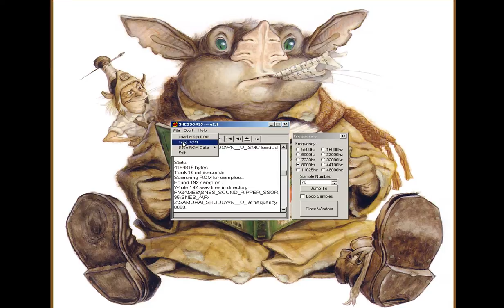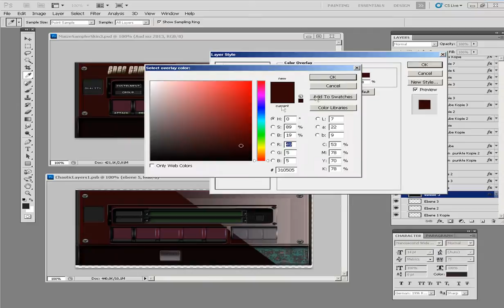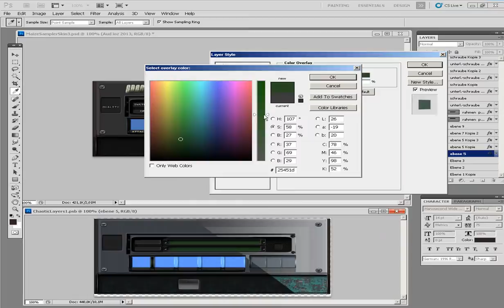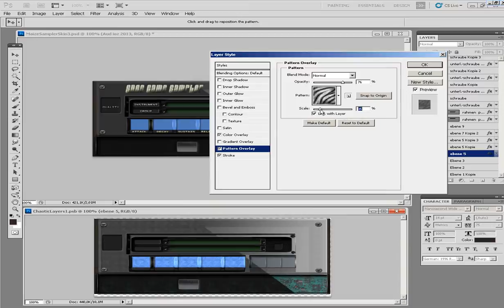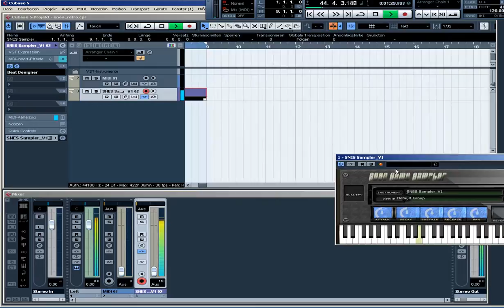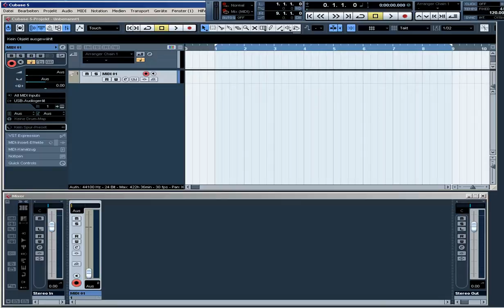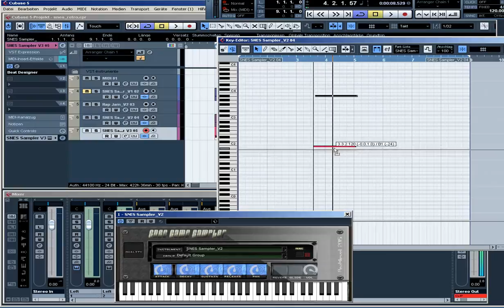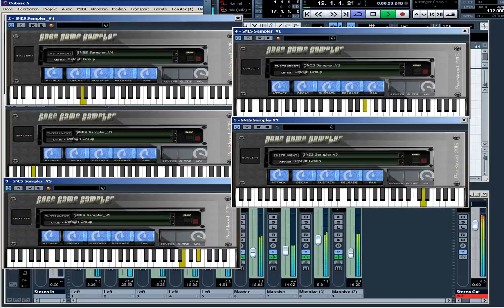How To oldskool SNES VST Sampler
Converting some oldskool samples from Snes Games into my DAW.

SNES_RIPPER_ SSOR95.EXE for ripping into wav.
Maize for Sample player VST export.
GUI design of Sampler in Photoshop,
VST Sampler config in Cubase via Beatdesigner.